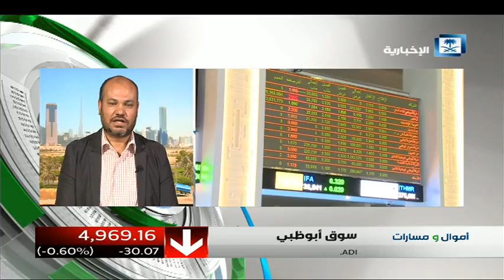أداء الأسواق الخليجية مع المحلل الاقتصادي صلاح صبح